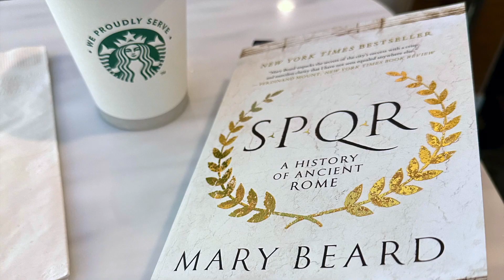ANTARCTICA pt 1 USA to Santiago, Chile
A Silversea cruise to Antarctica part 1/24